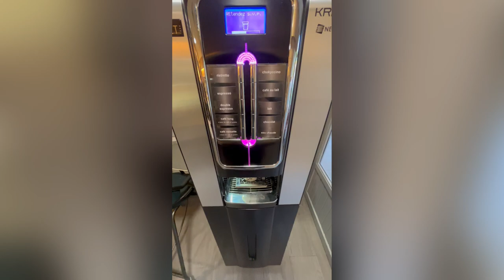SUFFERING through the Pyrenees - The brutally honest story of a cyclists journey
Part 2 of my experience at Ronde de L'Isard. Had a blast trying to forget about my injuries and striving to make my personal and team goals a reality. Happy to be headed into the off-season and ready to bring it up to a new level next year.

The people that make it possible.